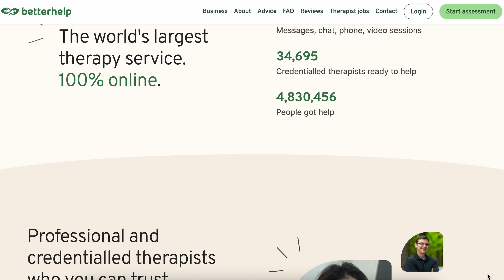How to avoid burnout when you're super ambitious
If you're struggling, consider therapy with this video’s sponsor BetterHelp. for a discount on your first month of therapy with a licensed professional specific to your needs.

If you have any questions about the brand relating to how the therapists are credentialed, their privacy policy, or therapist compensation model, check out this FAQ:

Here are 8 habits for a healthier, more sustainable kind of productivity - which can especially be a struggle when you're your own boss and are working on a side hustle and/or building your own business. Adopting these has been helping me recover from burnout after having hustled too hard for too long.
I hope this helps you avoid this before you burn yourself out, our to help you recover if you've already passed that point as well :)

00:00 Hi:)
01:07 Motivation
04:12 Talking
07:17 Medicine of nature
08:27 Do this more
09:40 Recharge your brain
10:05 Sweet blood
11:13 Success is sequential
11:43 This is vacation for your brain

▸ Light 1 (Softbox)
▸ Light 2 (Ringlight)
▸ Mic (Rode)
▸ Main Camara (Sony)
▸ Second Camera (iPhone 11)
▸ Noise Canceling Headphones

Gling - An AI video editing tool saving me many hours of editing